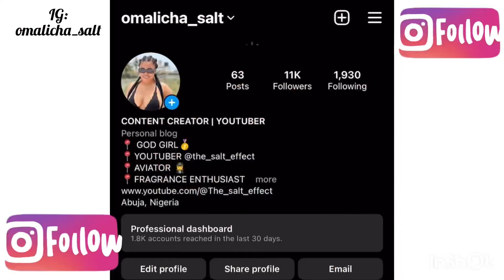Affordable Perfumes Worth Buying | Designers vs. Budget Perfumes | Perfumes To Try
In this video, I'll be sharing my top picks for affordable perfumes worth buying. I'll be comparing designer perfumes to budget perfumes and sharing my thoughts on which ones are the best value for your money. If you're looking for some new fragrances to try, you won't want to miss this video!